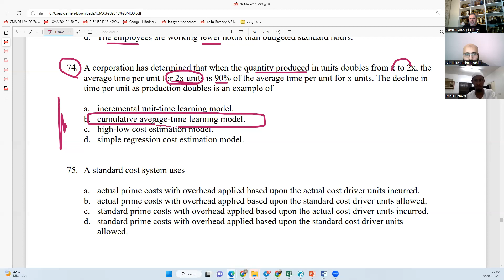074 MCQ 2016 SEC B